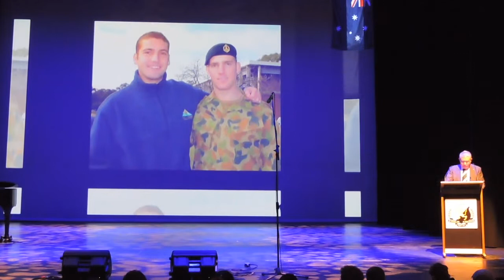ANZAC Day 2019 Guest Speaker - Felix Sher (Father of Private Greg Sher)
Mr Felix Sher, father of the late Gregory Sher who was the eigth Australian soldier to be sadly killed in Afganistan addressed Lew Family Secondary Staff and Students at an ANZAC Day Assembly on the final day of Term 1, Friday 12 April, 2019.